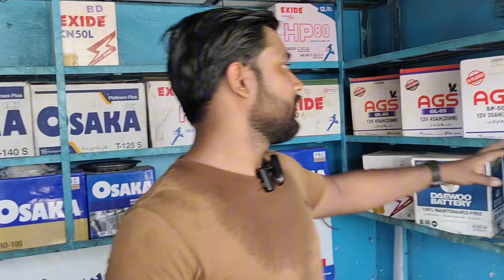Used Battery Price in 2024 | Tublar Battery | Daewoo Battery Price | Solar Battery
Asslam o Alaikum Friends today i visited Garden karachi which is a battery wholesale market and sharing the latest prices so kindly watch the complete video and if you are new to my channel don't forget to subscribe to my channel for more interesting and informative videos thanks.

your Query:-

battery price
tubular battery
ups battery price
100ah battery price